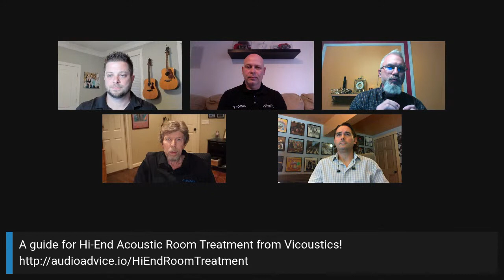Focal + Audio Advice 5.1.2 Home Theater Giveaway & Virtual Happy Hour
Thank you for joining us for our virtual happy hour where we learned all about Focal home theater products & features. We talked all things home theater with our friends at Focal and gave away a great Focal 5.1.2 Home Theater System!